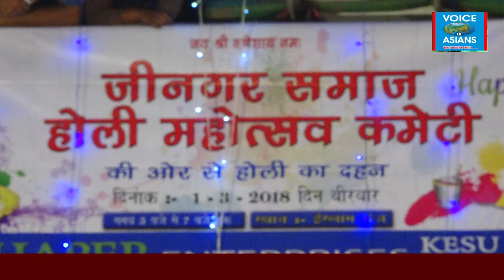Holika Dehan & Sanskritik Program by Jingar Samaj